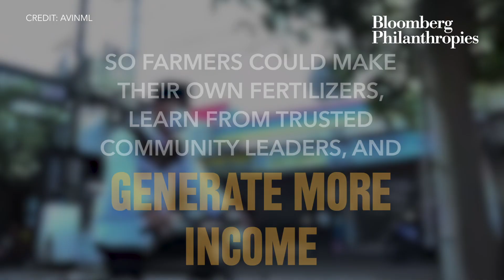Empowering Indonesian Farmers Through Technology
Working with the Bloomberg Harvard City Leadership Initiative, Regent Mayor Mochamad Nur Arifin of Trenggalek, Indonesia is using innovation, education, and community connections to support sustainable urban farming and expand economic opportunities for his city.